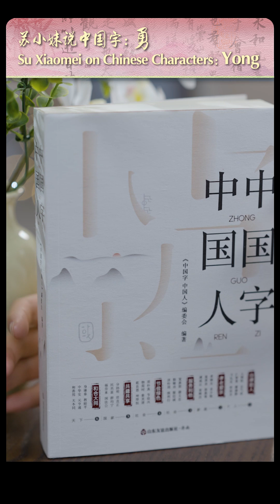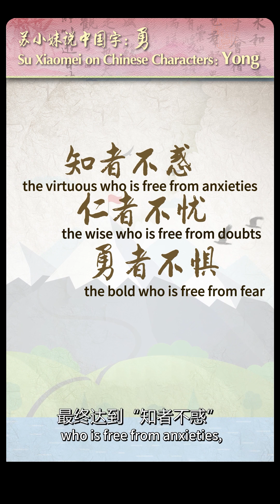Su Xiaomei on Chinese Characters: Yong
"Su Xiaomei on Chinese Characters" series videos are presented by Shandong Radio and TV Station. Based on 107 characters and combined with Chinese historical allusions, it tells stories of Chinese traditional culture vividly. Let's enjoy 14th episode Yong.